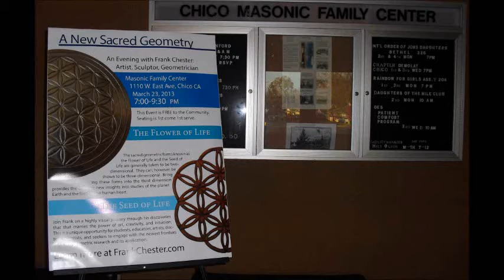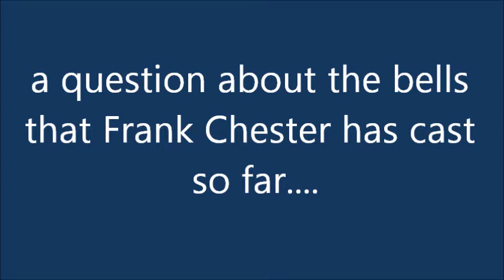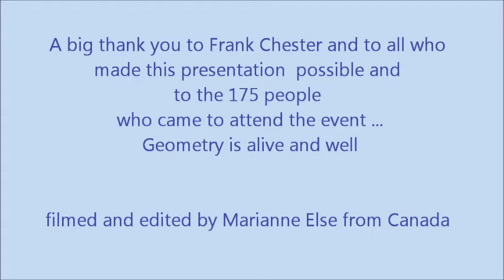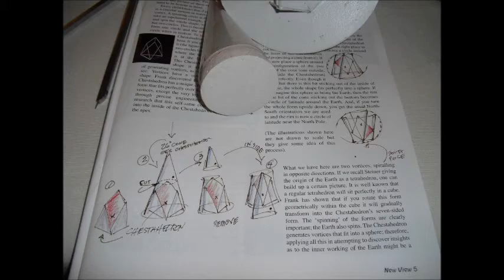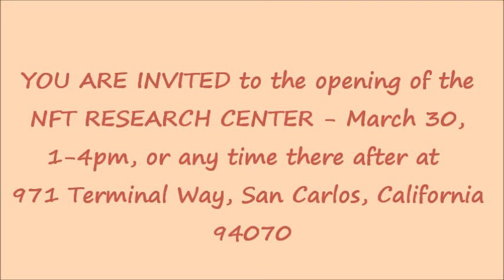6 Frank Chester in Chico, CA appendix, questions - answers - pictures and more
Frank Chester in Chico, California March 23, 2013 a presentation of his findings of the Flower of Life.